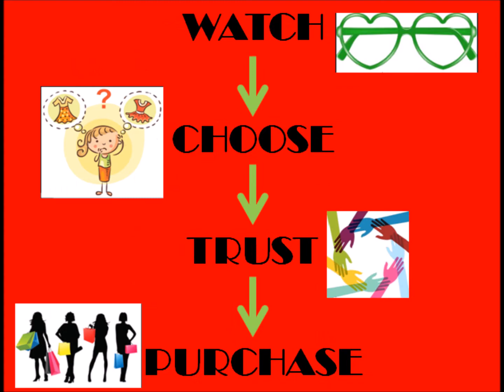KIA |00262|Assam|Silk|Kantha|Stitch|Sarees|withBlousePiece|Easy2Maintain|Trendy|Online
Namaste!
always tries to make viewers updated with Indian Handloom Heritage, hand weaved exclusive clothing along with latest fashion trends, fabric choices, and much much more.